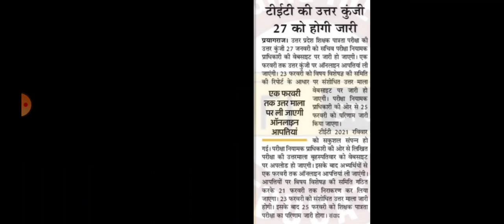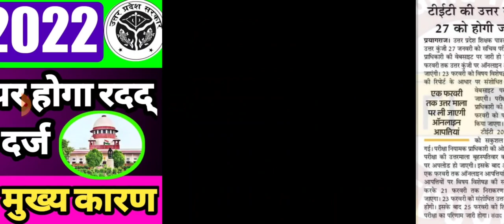up tet news today|tet news todayluptet latest news today super tet news today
Hii,

परीक्षा 2021 की तारीख हो सकती है uptet_notification_2020 uptet_notification_2021 uptet_new_exam_date_2020 uptet_new_exam_date_2020, untot now avam date notice

UPTET exam 2021 today UPTET exam 2020 latest news